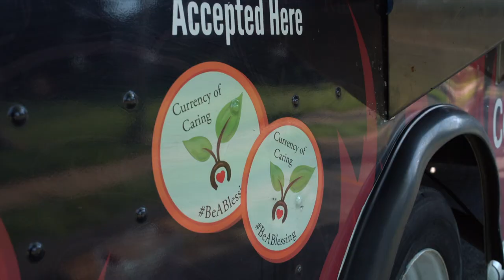Food is Love Season 3 trailer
In season 3 of the 6X Emmy Nominated Hit Food Docuseries, Food is Love, Chef Lasse Sorensen makes new friends in the food scene as he explores the stories behind the meals.
To watch full episodes, all written & produced by Jason & Erin Pinkston of Dark Horse Films, visit the Food is Love YouTube Channel/FoodisLoveTV